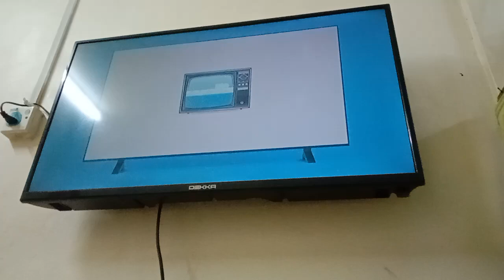Bara (1999) TV9 Intro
Sorry For The TV Gonna Glitch